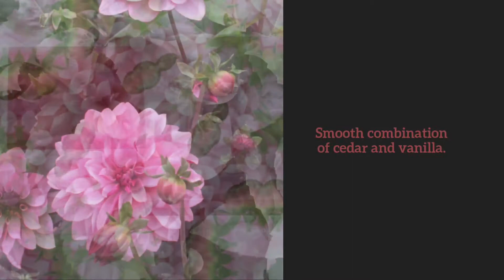W by Ted Baker Perfume and Fragrance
A versatile light fragrance  for the modern woman. Ted Baker has sought to mirror the increasing sophistication, and depth of his fashion designs for men and women, by creating a beautifully understated, yet hugely definitive fragrance. W opens with a lush wet fig leaf accord and African violet leading to a fruity fusion of pink orchid and raspberry.  And finally a smooth combination of cedar and vanilla.

From the beginning Ted Baker has had a very clear, unswerving focus on quality, attention to detail and a quirky sense of humour. As one of the fastest-growing leading lifestyle brands in the UK, Ted’s fashion has expanded into many other areas, including luxury fragrance, gifting and home fragrance.